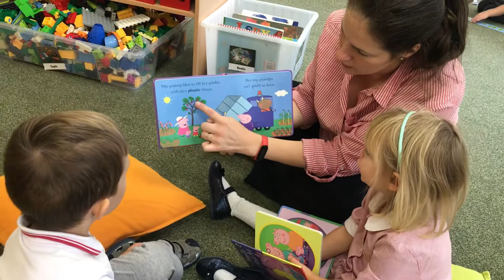Reading with Ms Kate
Raising interest in reading among small children is quite the task. But not for our Ms Kate!
She knows how to get the childrens’ attention: bright pictures, funny jokes, personal questions and counting fingers!